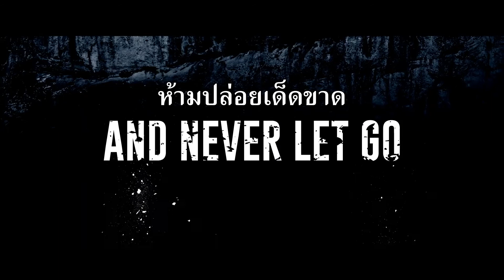The Ledge (ตัวอย่างซับไทย) - Brittany Ashworth, Ben Lamb, Nathan Welsh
The Ledge (2022)
การผจญภัยปีนเขาระหว่างเพื่อนสองคนกลายเป็นฝันร้ายที่น่ากลัว หลังจากที่เคลลี่ (บริตทานี แอชเวิร์ธ) เห็นการฆาตกรรมเพื่อนสนิทของเธอผ่านกล้อง เธอจึงได้กลายเป็นเป้าหมายต่อไปของกลุ่มเพื่อนที่แน่นแฟ้นซึ่งจะไม่หยุดเพื่อทำลายหลักฐานและใครก็ตามที่ขวางทาง ด้วยความสิ้นหวังในความปลอดภัย เธอจึงเริ่มปีนหน้าผาบนภูเขาสูง และสัญชาตญาณการเอาตัวรอดของเธอถูกทดสอบเมื่อเธออยู่ห่างจากฆาตกรไปเพียง 20 ฟุต